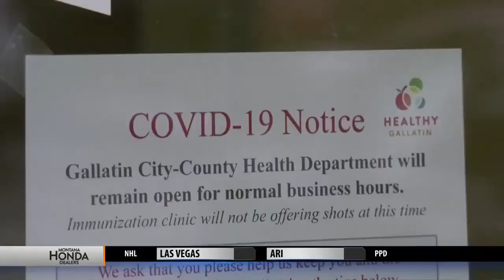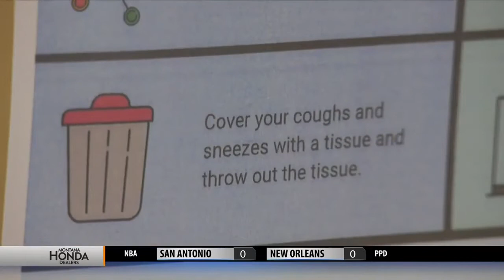Gallatin City-County Board of Health extends public, private restrictions amid coronavirus concern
"Our testing does have challenges and I know people are frustrated,” says Cindi Spinelli, GCCHD Communicable Disease Program Manager.